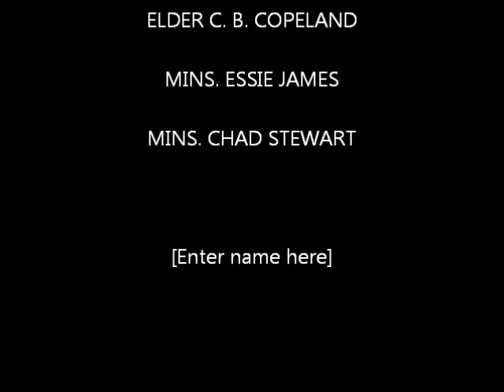My Movie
OUR YOUTH DANCERS AND OUTREACH STAFF PICTURES.